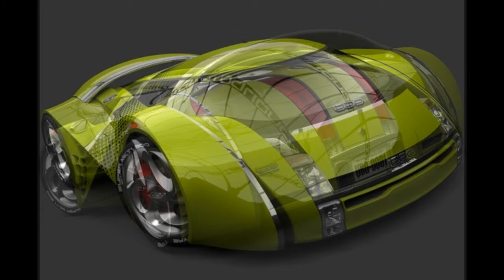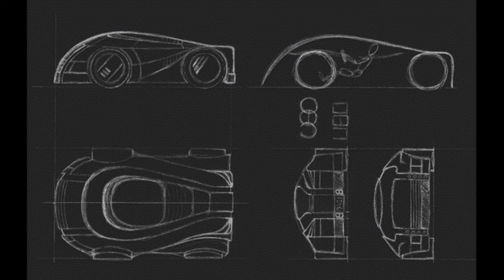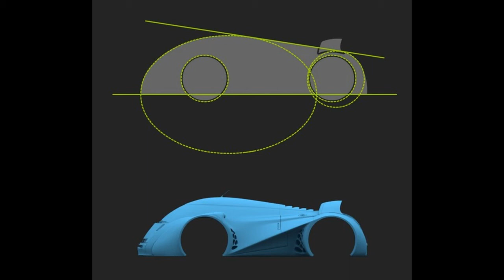UBO Car Concept By. Urbano Rodriguez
_ UBO Car Concept
UBO Concept Car. This is a evolution of my concept car UBO,  from the first sketches I made in 2007 until the last improvements and final renders I made recently.
Currently a movie about UBO is at exhibition at "Museo dell'Automobile" in Torino, Italy. Funny Videos

怪异和奇妙

Thanks ☺